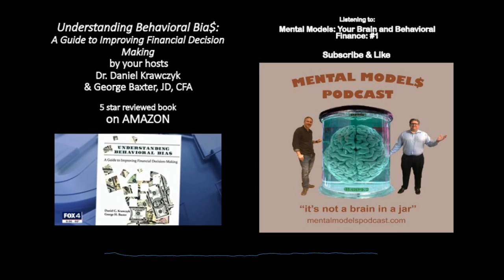Mental Models: Your Brain and Behavioral Finance: #1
Welcome to Mental Models Podcast where you can learn about your brain, your mental models and cognitive biases that are keeping you from investing success.  Meet the hosts, a neuroscientist and a hedge fund manager.  Mental Models Podcast provides listeners with an opportunity to enjoy original, high-quality science and investing content from two experts.
BUY 5 star reviewed book “Understanding Behavioral BIA$” on Amazon | by your hosts of Mental Models Podcast | NEW BehavioralFinance BOOK | Behavioral finance advice and solutions.
Behavioral finance advice   Visit mentalmodelspodcast.com for more insights.
This book will help you overcome the biases that are keeping you from investment success!
Authored by Daniel Krawczyk, Ph.D. & George Baxter, JD, CFA your hosts of Mental models Podcast.
Published by Business Expert Press